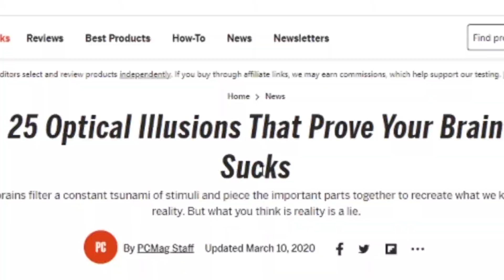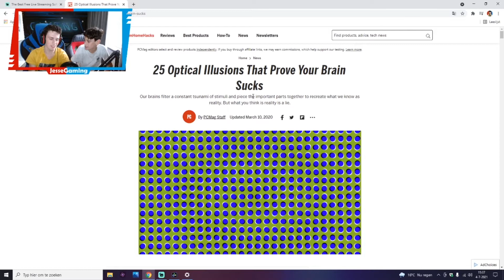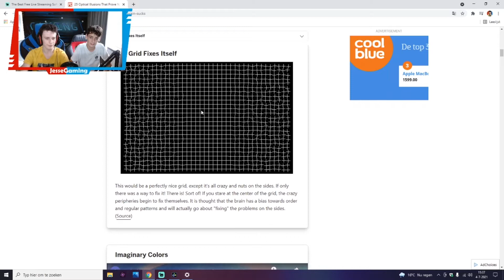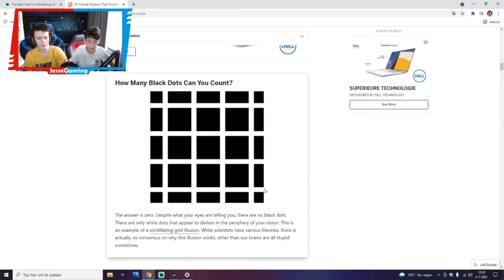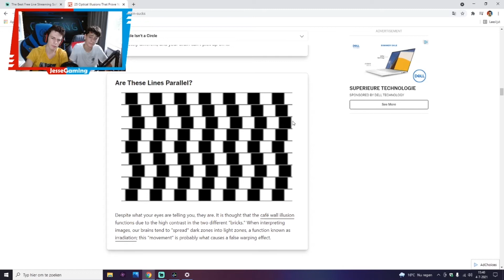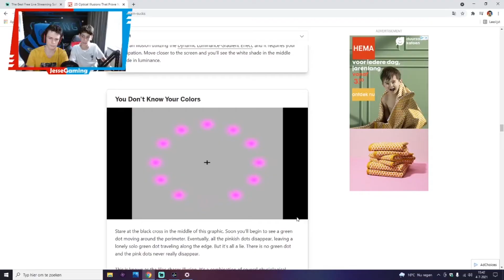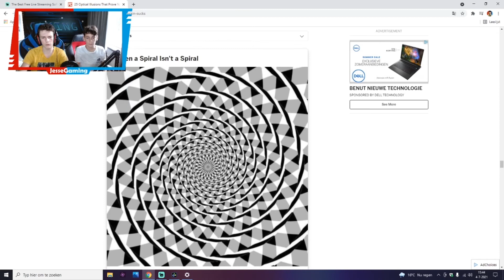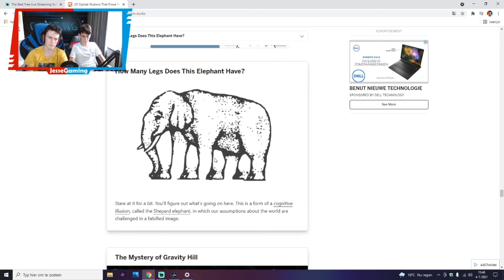Mijn brein kan dit NIET AAN... Reageren op Optische Illusies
KANAAL VAN MIJN BROERTJE!!

Joo allemaal! Leuk dat jullie op deze video hebben geklikt!!

_Uploadschema_
Ik upload elke woensdag en zondag een video! Woensdag doe ik reageren op video’s en zondag game video’s! Meestal ga ik ook elke zaterdag live!

Fortnite Support a creator: JesseGamingOnYT

!stream commands
!epic
!nightbot

Meer over mij? Leef je uit!!

Geniet verder van de video!